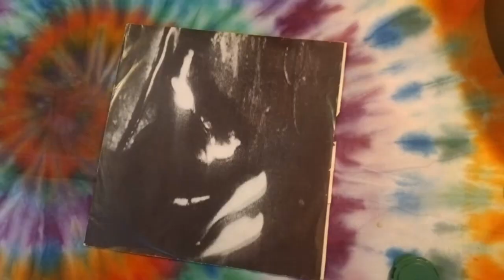Za Henuby spreading Happiness over the Revolting Cocks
this stop motion animation if from my vinyl collection count-off on Instagram.